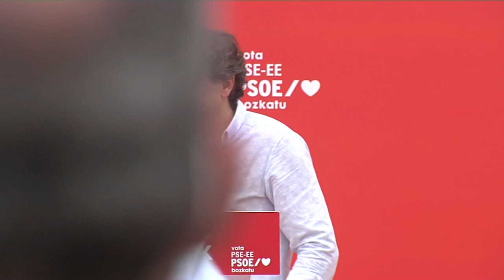12J | Idoia Mendia, Eneko Andeza, Gloria Sánchez y la ministra Montero en Donostia